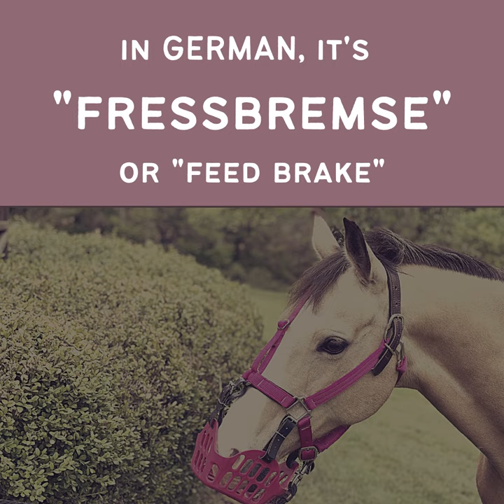How Do You Say "Grazing Muzzle"?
Over the years, we've interacted with GreenGuard Grazing Muzzle users from all over North America and Europe. Bit by bit, conversation by conversation, and after hours of Google Translate, we finally compiled a list of ways that people say "grazing muzzle" in their native languages.

Danish: "mundkurv"
Dutch: "graasmasker"
Finnish: "syönninrajoitin"
French: "le panier"
German: "fressbremse"
Swedish: "munkorg"

We are always on the lookout for more translations! Are you a multilingual horse-person that knows the translation of "grazing muzzle" in Portuguese, Japanese, Urdu, or any other non-English language?

Products mentioned

Photo Credits: Sarah Borns, Ashley Culpepper, Kara Musgrave

Follow GG Equine on Social Media! Use ggequine, greenguardmuzzle, or grazingmuzzle when you post to make sure that we see it!